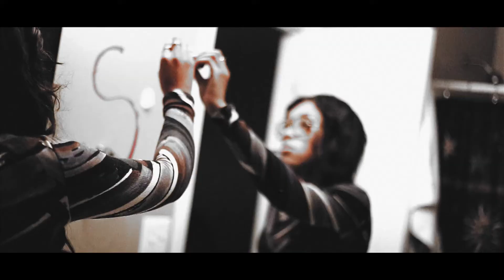Marci Milan // Stolen Heart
5th Gear Ent Presents Marci Milan
Directed//edited by Phrsh